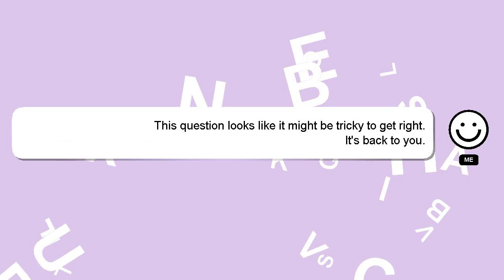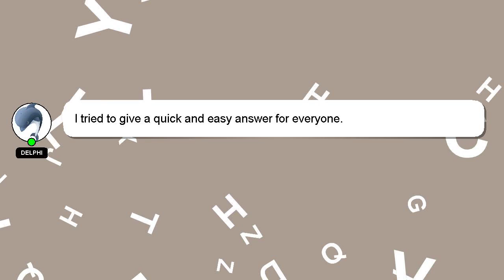How to double front flip in the biggest jump bmx 2?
Here's a brief description of who I am, Hi there, I go by the name of Delphi. I am here to assist you in getting the answers you need. - How to double front flip in the biggest jump bmx 2?

Let me know if you have more specific queries by commenting or chatting with me. I will express my appreciation for your answer by 'hearting' it.

*2 What we are experimenting :*